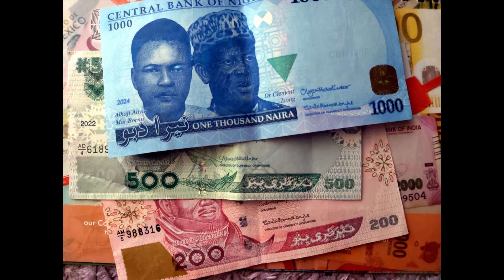Healing Nigerian Naira just by rubbing with energized money.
1.Read Affirmations
2.Attend Distant Healing Sessions
3.Heal Yourself/Friends/Family With The Healing Wand
4.Follow PVH Diet
5.PVH Bed Yoga
6.Be Emotion Free
7.Maintain Spiritual Hygiene